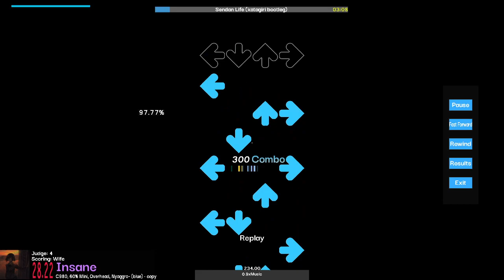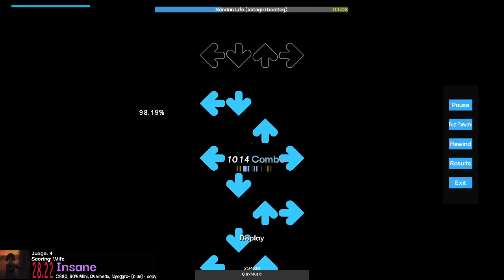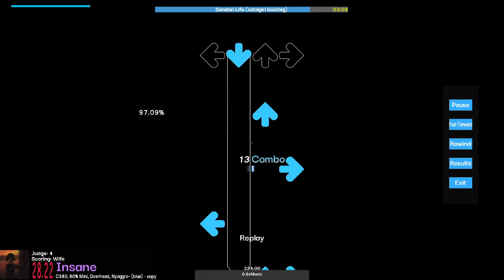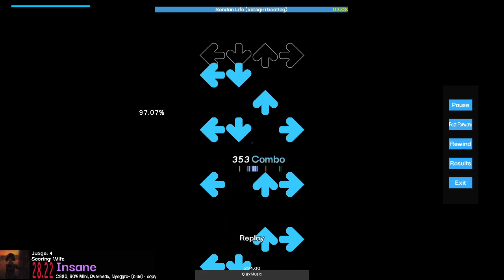Sendan Life (Hylotl, hs diff) .9x 97.09AA